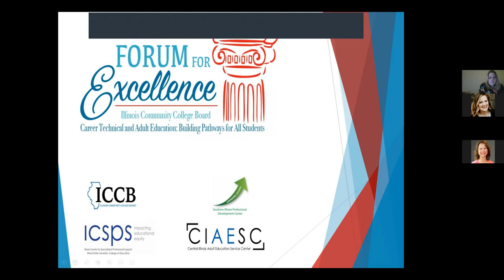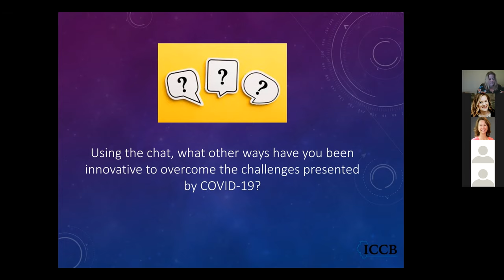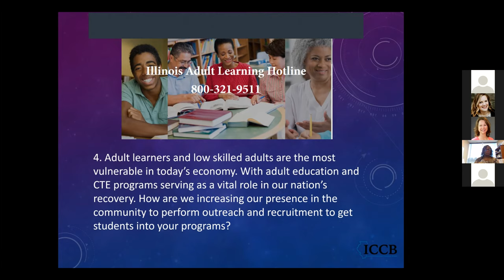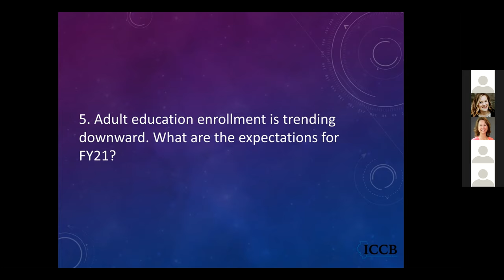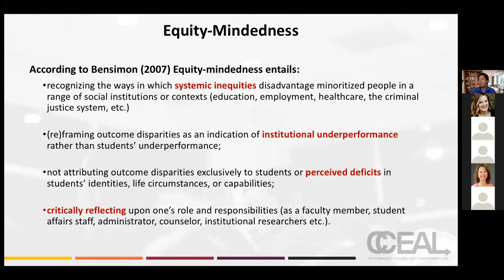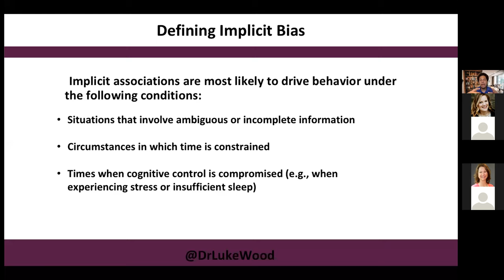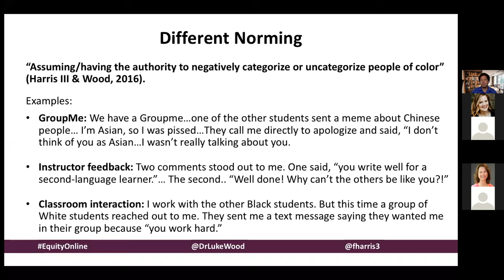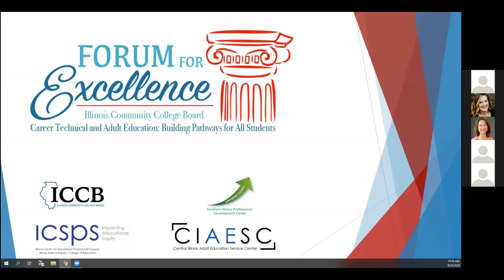General Session Keynote Address Luke Wood- Forum for Excellence 2020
Join us for an engaging discussion on Equitable Leadership and how we can work to avoid racial microaggressions in programs and strive to teach relational practices for underserved students.